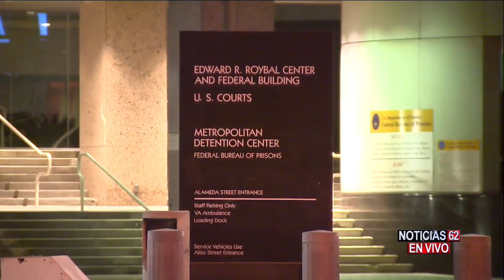Deteciones de Ice - Noticias 62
Activistas y el mismo Kevin de Leon se pronuncian para proteger a la comunidad indocumentada.